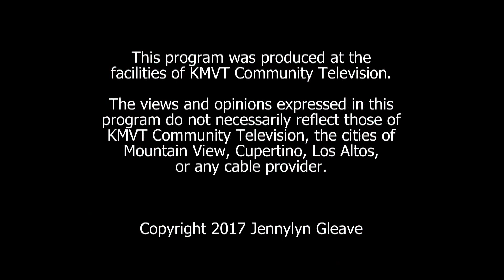The Jennylyn Show - Media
CEO Javier Robles and COO Alan Nunez of VAVEL a Spanish International TV station based in Spain with a focus on sports share how they got started, their goals and why they are visiting the Silicon Valley. Alan their COO was one of Mexico's International tennis players...